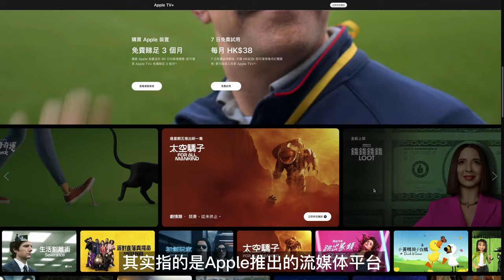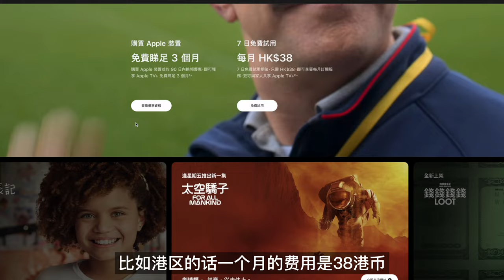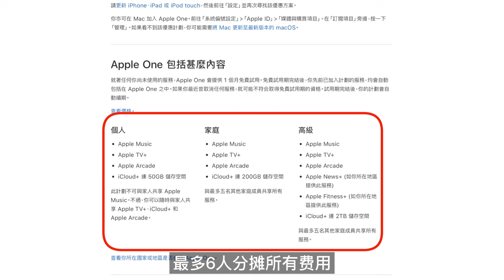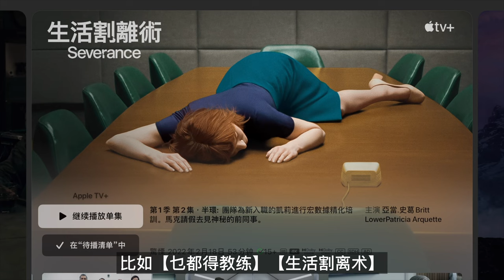2022年关于流媒体平台Apple TV+你想了解的都在这了